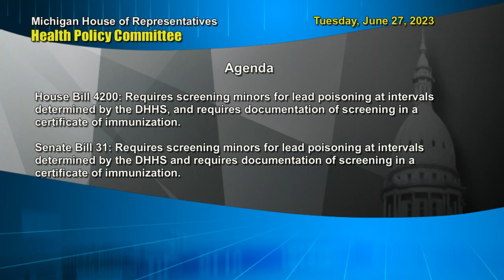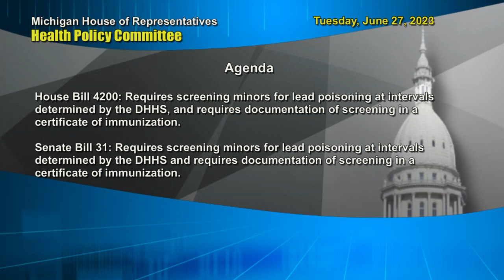Health Policy - Tuesday, June 27, 2023